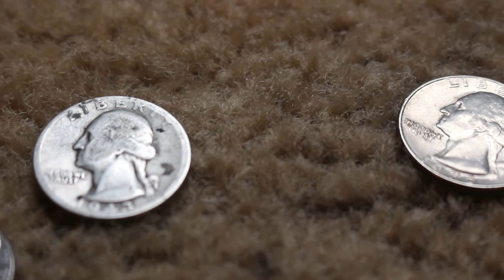Cacktown Vision Business Vlog 5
Vlog 5 of my journey starting my business ground up from start up funds into business planning